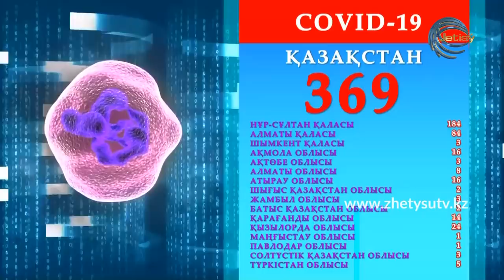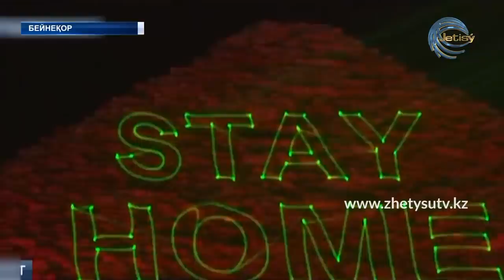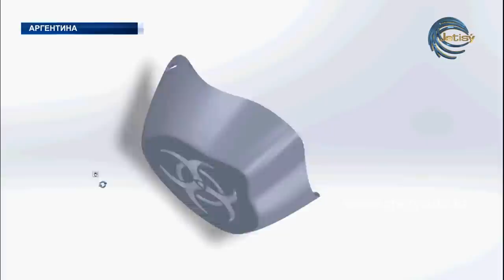ЖАҢАЛЫҚТАР (01.04.20) 15:00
- COVID-19 жұқтырғандар саны бүгін елде 369-ға жетті. Олардың басым бөлігі елорда тұрғындары.

- Қазақстанда короновирустан үшінші адам көз жұмды. Бұл жағдай Қарағанды облысында тіркелген.

- Әлемде тәж тажалын бүгінгі күні 860 мыңнан аса адам жұқтырған. Дүниежүзілік денсаулық сақтау ұйымының мәліметіне сүйенсек, індет 42 мың 398 адамның өмірін жалмаған.

- Талдықорғанда мүгедек балалары бар отбасыларға тегін маска таратылды. Орталық дәріхана ұжымы осы санаттағы жанұяларға 5 мың маска үлестірмек.

- . Өңірде короновирустан сақтану ісіне кәсіпкерлер де өз үлесін қосып жатыр. {ВИДЕО }Бүгін Денсаулық сақтау мекемелерінің біріне  жеке қорғаныс құралдары жеткізілді.